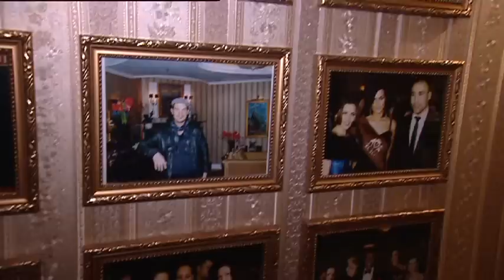Veronika Vovchuk - Queen of the World and her Fiance Reiko Opitz at the Semper Opernball Dresden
Veronika Vovchuk Queen of the World and her Fiance Reiko Opitz at the SemperOpernball Dresden - Вероника Вовчук Королева мира на Оперный бал в Дрездене, Германия - Января 2011 - Made by BERLINER TAGESZEITUNG